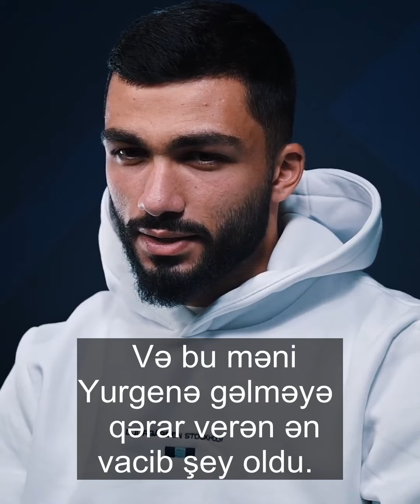MUSA QURBANLI Djurgårdena KEÇIŞ HAQQINDA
İsveç klubu Qurbanlını rəsmən təqdim etdi

musa qurbanlı,qarabag fk,djurgarden fc,yeni transferler,futbol xəbərləri,idman xəbərləri,futbol xeberleri,transfer haberleri,Yeni transferler,Afx,idman xeber,idman xeberleri,qarabağ futbol klubu,Musa qurbanlı,Qurban qurbanov,son xeberler